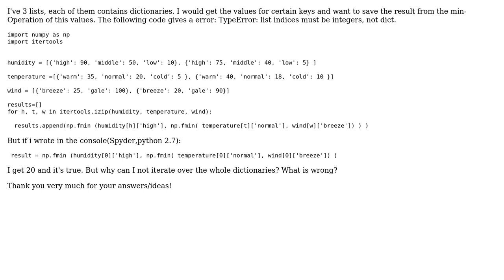Python: Iterating through multiple dictionaries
With thanks & praise to God, and with thanks to the many people who have made this project possible! You are responsible for your own actions.